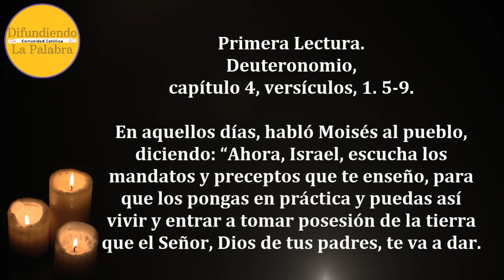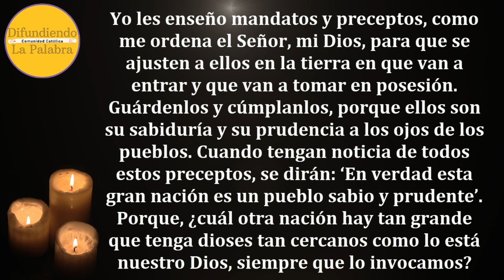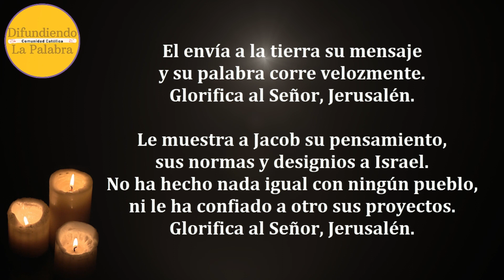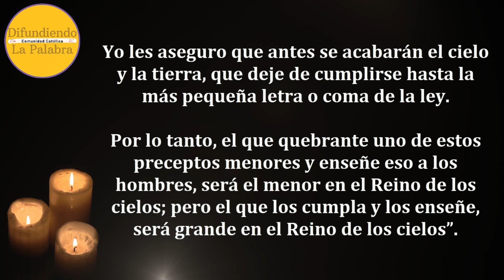✝️ Lecturas Y Evangelio de hoy ✝️ MIÉRCOLES 15 DE Marzo De 2023 ✝️@difundiendolapalabra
Lecturas y Evangelio de Hoy MIÉRCOLES 15 DE Marzo De 2023. Como todos los días les compartimos las lecturas y el evangelio católico de hoy.

Deuteronomio 4, 1. 5-9.

Biblia Reina Valera 1960 letra grande. Tapa dura
365 Historias de la Biblia y Oraciones para niños de 3 a 8 años